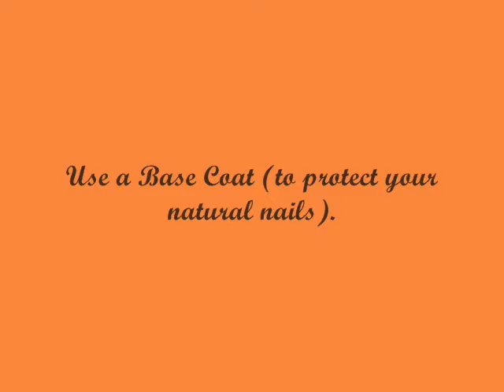Jack-O'-Lantern Nail Art